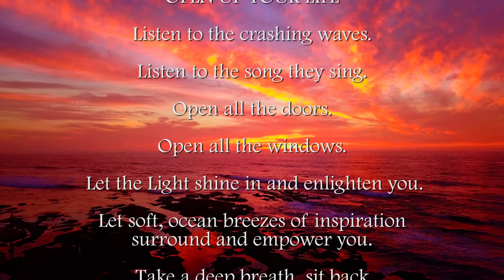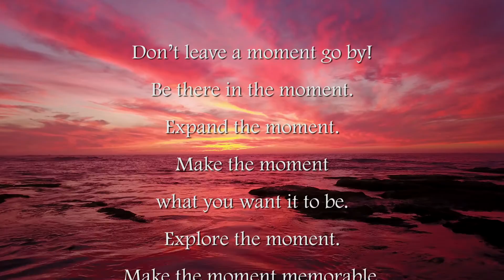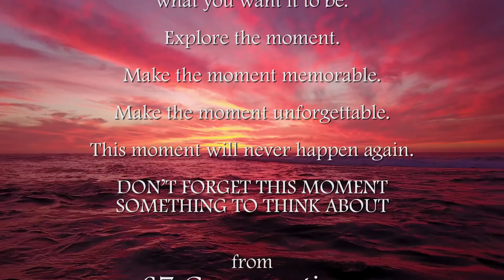67 Conversations to have with yourself